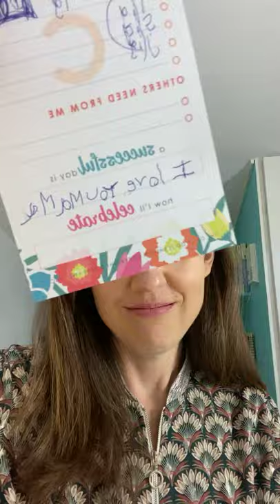Answering common baby sleep questions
Hear Jilly answer baby sleep training questions LIVE on her Instagram Live.

Lots of 4 month old sleep tips,  nap transitions, early wakings and short naps. Grab a cup of coffee and soak up some baby sleep advice.

Join my FREE Masterclass & Learn 5 Proven Steps to Start Sleeping through the Night